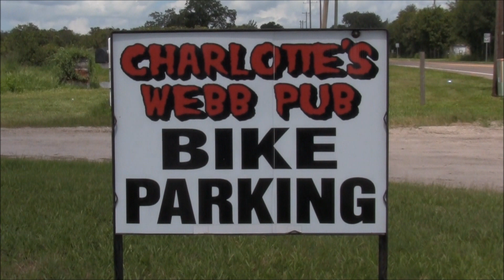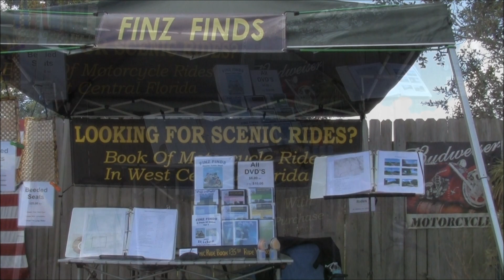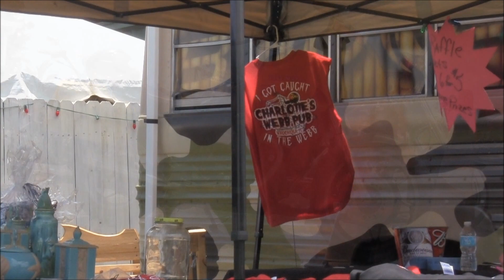Charlottes Web Pub Macy's Benefit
Finz Finds at the Charlottes Web Pub Macy's Benefit held Saturday, July 14, 2012.
There were raffles, a silent auction, great food, live music and a great time had by all.